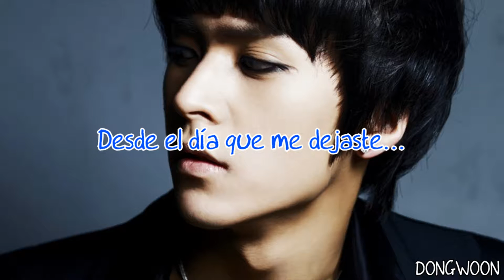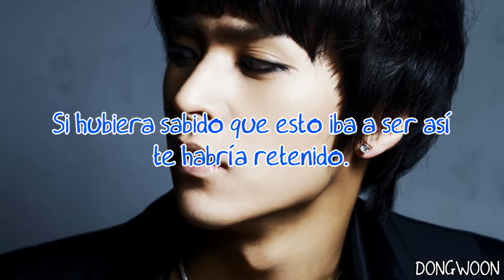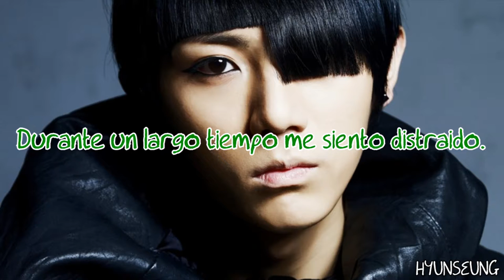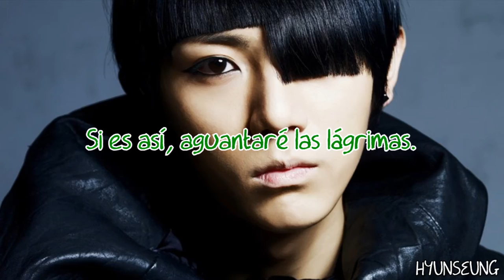Shock | Beast | Sub Español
Canción: Shock
Grupo: Beast
Álbum: Shock Of The New Era
Año: 2010

Doojoon (amarillo) - líder, vocalista, rapero y bailarín
Hyunseung (verde) - vocalista y bailarín
Junhyung (naranja) - vocalista, rapero principal y bailarín
Yoseob (rojo) - vocalista principal y bailarín
Gikwang (rosa) - visual, vocalista y bailarín principal
Dongwoon (azul) - maknae, vocalista y bailarín